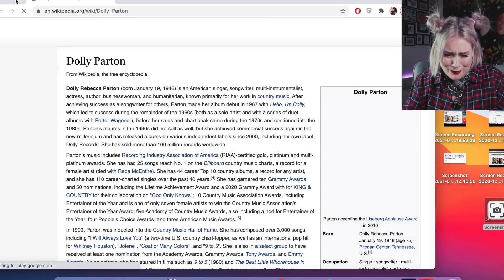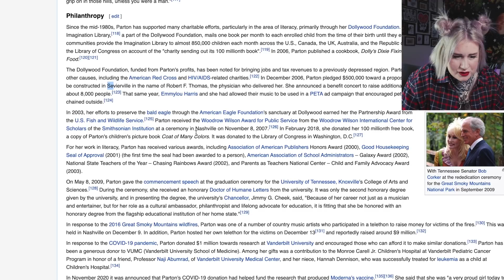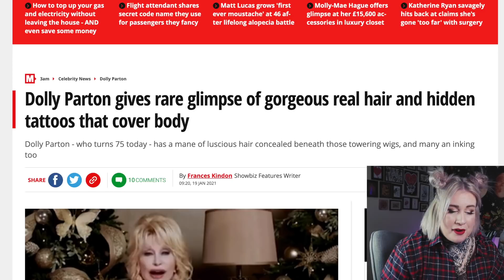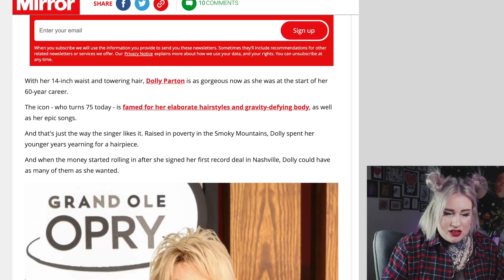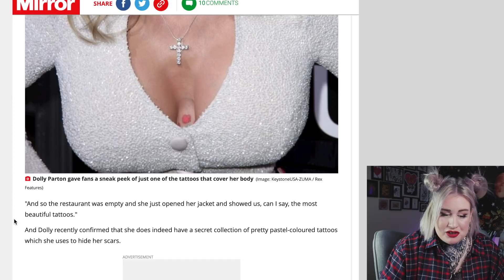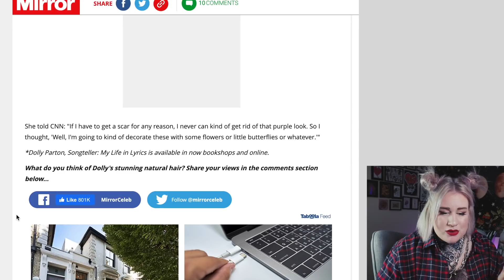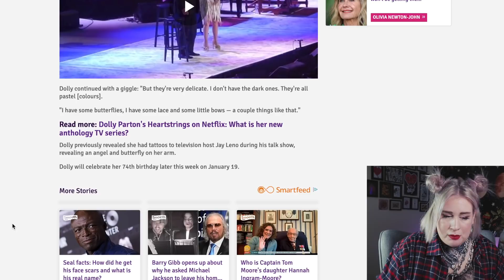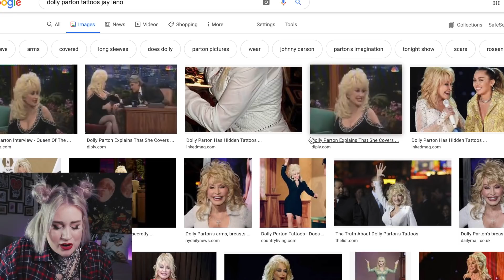The Dolly Parton Tattoo Conspiracy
In todays video we deep dive into the legend that is Dolly Parton and investigate  if she does have tattoos after many years of rumours!!